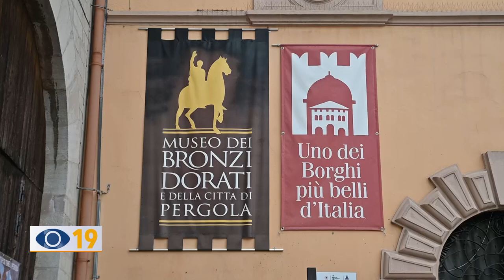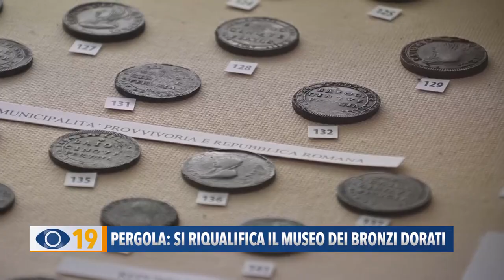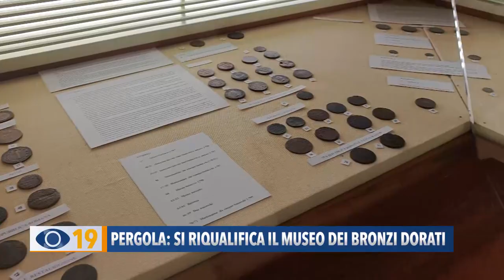Pergola: si riqualifica il Museo dei Bronzi Dorati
Al Museo dei Bronzi dorati di Pergola, nuove emozioni in arrivo grazie all’unione tra storia e tecnologia. Oggi è stato presentato il progetto di riqualificazione della struttura. Sentiamo di più nel prossimo servizio.